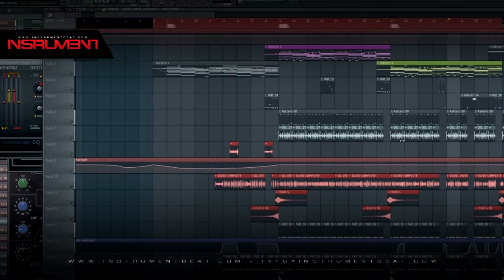Vallenato Type CarlosVives 002 - Beat Instrumental